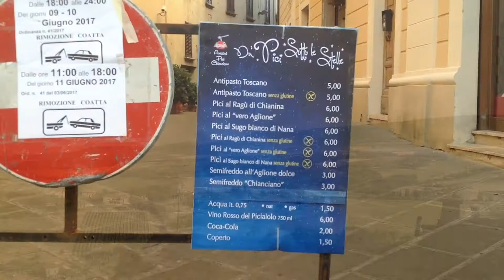Du' Pici sotto le stelle a Chianciano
La Piazzolina dei Soldati, la terrazza sulla Valdichiana del centro storico di Chianciano, ha ospitato per la terza volta Du’ pici sotto le stelle, manifestazione dedicata a questo piatto tradizionale. Sagre Toscane è stata ospite degli Amatori Pici Chianciano e racconta l’esperienza in questo video.